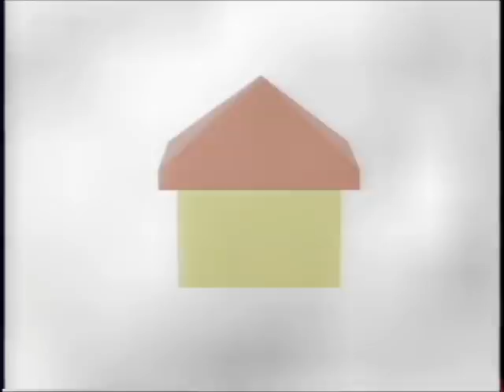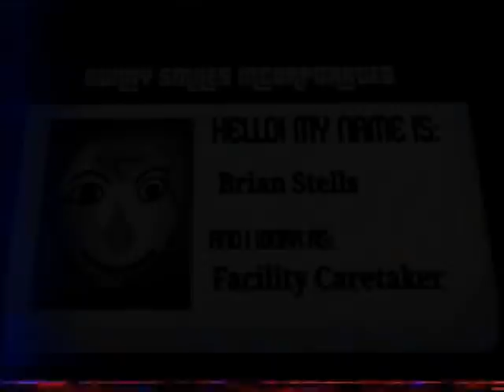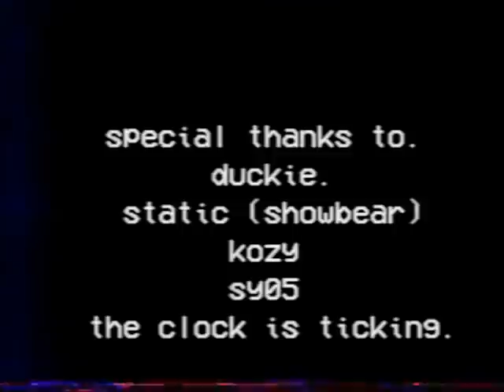walten files remade - Company Introductory Tape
so a while back, a guy name anthony sold me this tape for 5 bucks. he already uploaded to youtube but i decied to upload it here because im bored.

anyways im going to upload the nexts couple of tapes very soon, see you soon!

this is a special extra for fnaf vhs re- walten files remade!.

0:00 "TRAINING TAPE (1974 ish)
2:42 "UPDATE TAPE"
3:09 "LITTLE BONS NEIGHBORHOOD, JUNE 1982"
6:05 "THE MYSTERY OF BRIAN 10/10/1982"
10:03 "credits!"